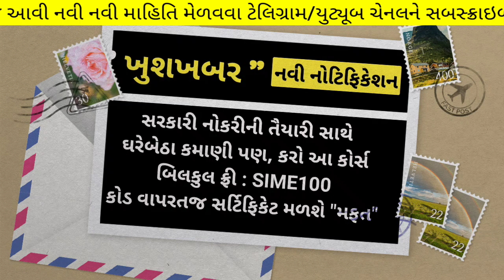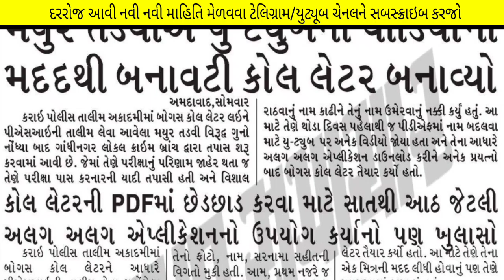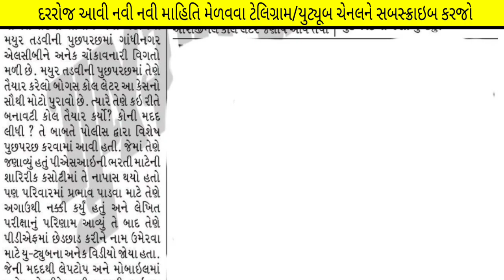Gujarat Police Bharti 2023 Latest Update - Police Bharti News Today - Psi Bharti Scam Today News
(કોડ : SIME100 )